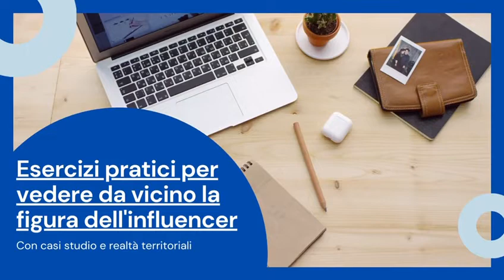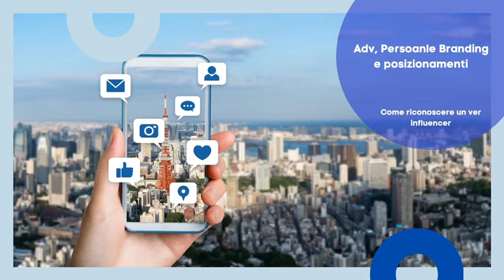Digital Marketing Influencer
Nato insieme alle prime forme di commercio, si è consolidato sempre di più con l'avvento dei social; Fare l'influencer Marketing è la chiave di svolta per tutti coloro che vogliono fare l'influencer ed è alla base del Personal Branding.
In questo corso di studi vi porteremo a conoscere, passo dopo passo, tutti i retroscena, i meccanismi e le procedure per fare l'Influencer Marketing.